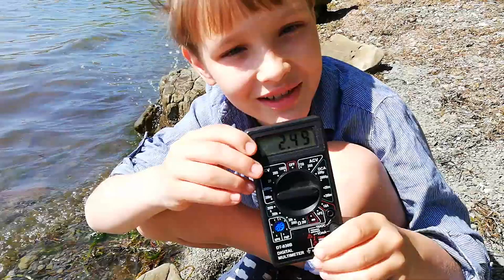THE JELLYFISH BATTERY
THE BATTERY FROM JELLYFISH